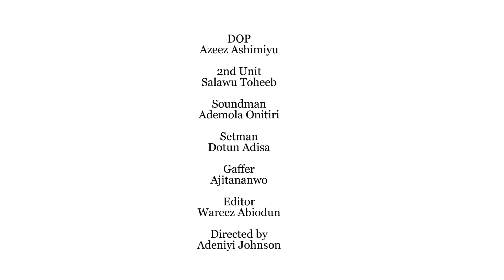MR & MRS JOHNSON EPISODE 8 THE GYM INSTRUCTOR STARRING JIGAN NIYI JOHNSON LANRE ADEDIWURA SEYI EDUN